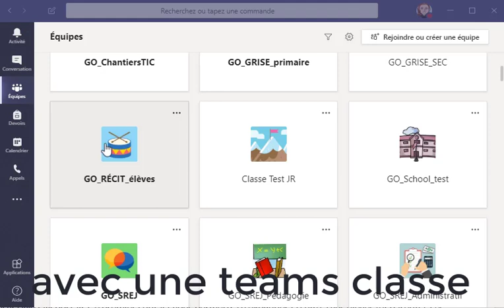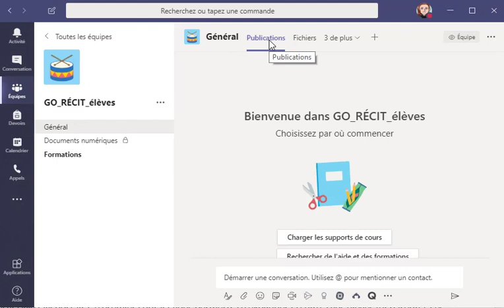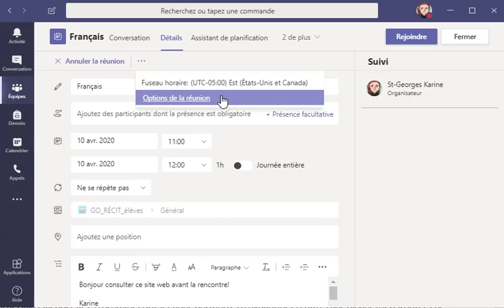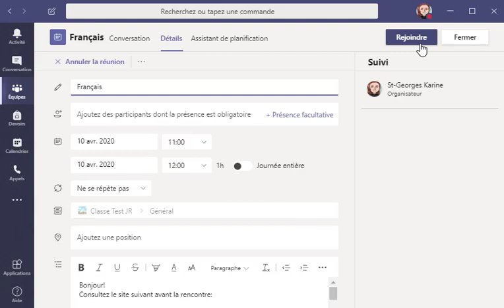Teams - Créer vidéoconférence dans le calendrier